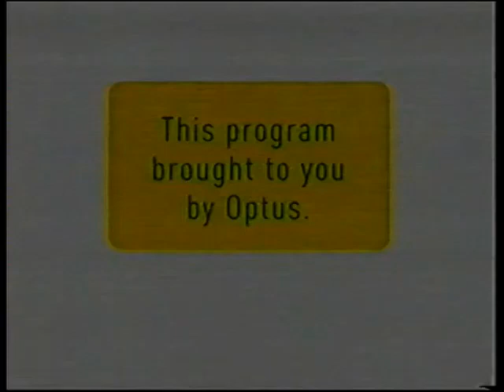Optus 2006 ad